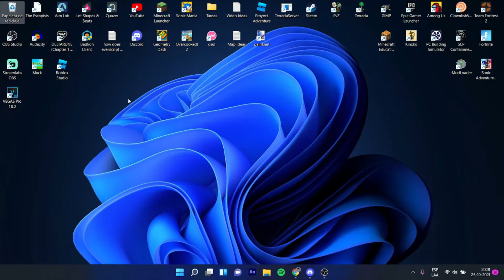[Tutorial] How to get your map ID in 1 MINUTE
Since number IDs have been "banned" from FE2 It has been very dificult for others to get their map ID, so here i am to explain it!